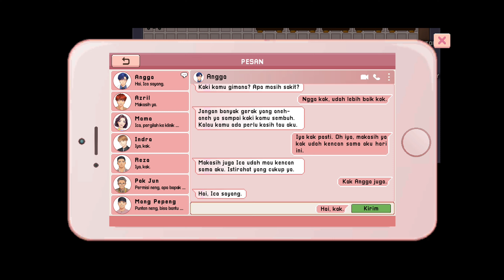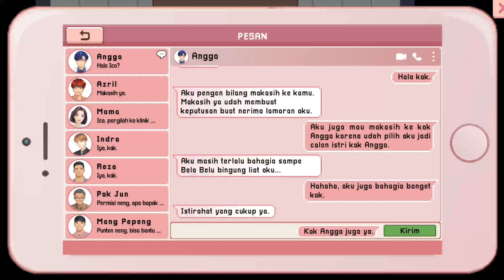WILL YOU MARRY ME?? Event Proposal Angga Cisini Stories!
Di video kali ini saya akan menunjukkan event lamaran Angga di game cisini stories! Gimana ceritanya bisa dilamar?

📱 *Device*
Xiaomi 12T
8/256 GB
Dimensity 8100-Ultra

Semoga Bermanfaat ❤️